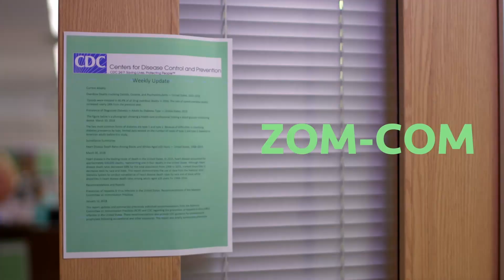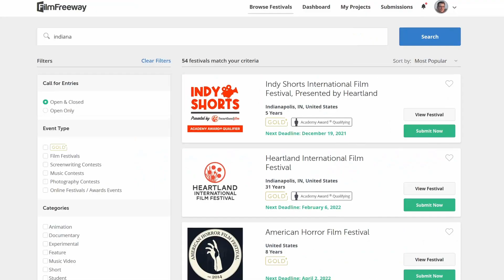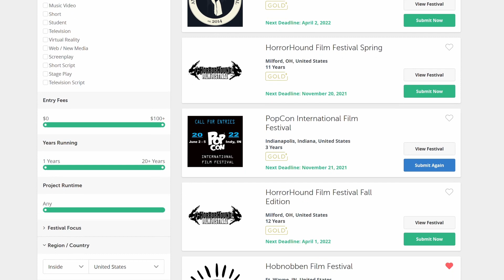What's the Indiana Film Industry Like in 2021?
Something I meant to cover in the video: You don't have to live in Indianapolis to work in film in Indiana - there's a good amount of work in other towns - but you'll need a reliable car to get to shoots, no matter where you live, and be prepared to do a fair bit of driving.